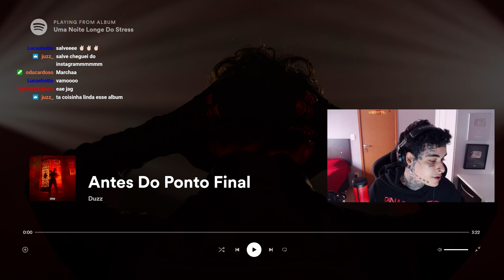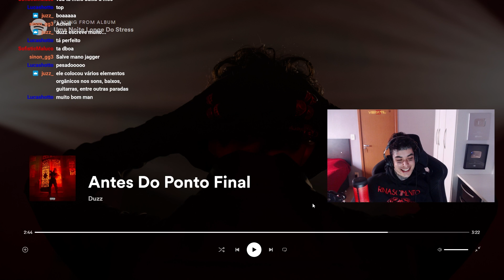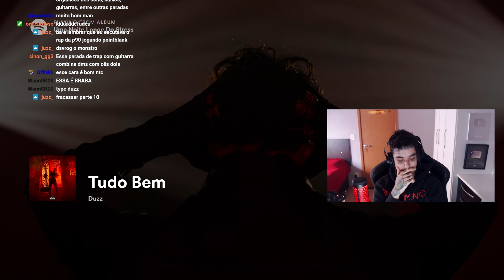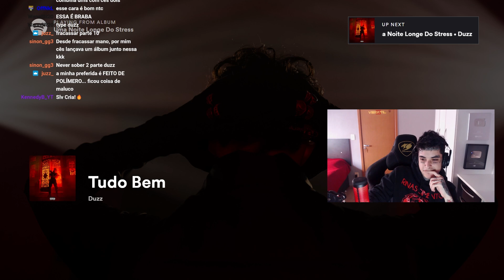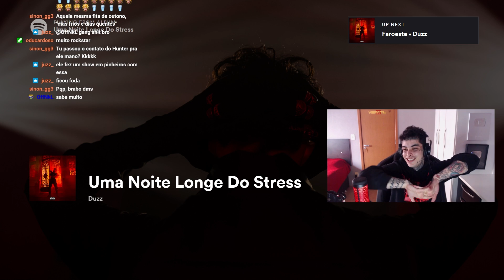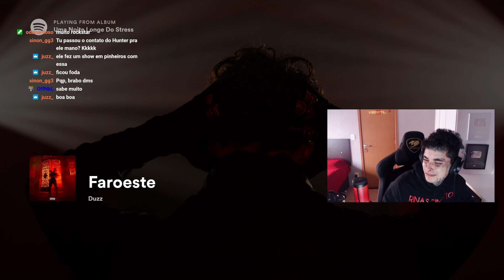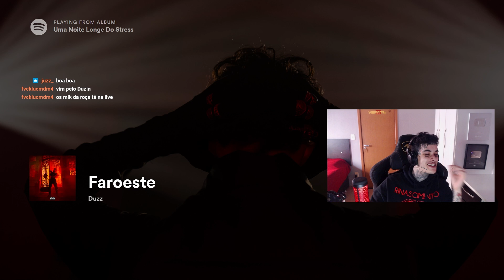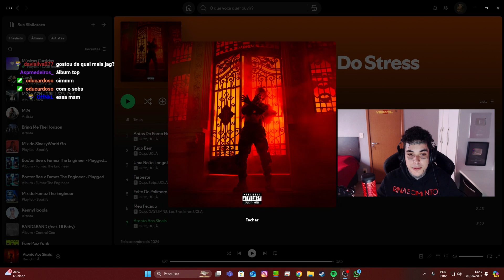JAG REAGE: DUZZ - Uma Noite Longe Do Stress (Álbum completo) REACT + ANÁLISE | VERSATIL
No Jag Reage de hoje, trouxemos o artista DUZZ, com seu novo álbum Uma Noite Longe do Stress (UNLDS)

ÚLTIMO CLIPE:
@OficialJag  Runners (Prod. RZ) (Official Music Video)

ACOMPANHE OS
VÍDEOS NOVOS TODOS OS DIAS NO CANAL!